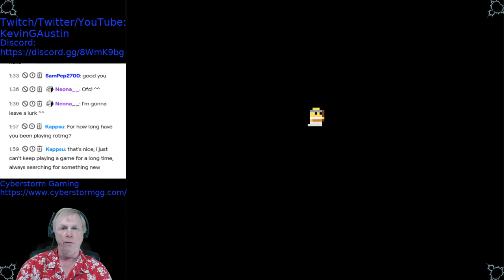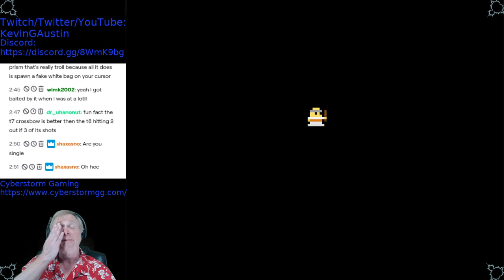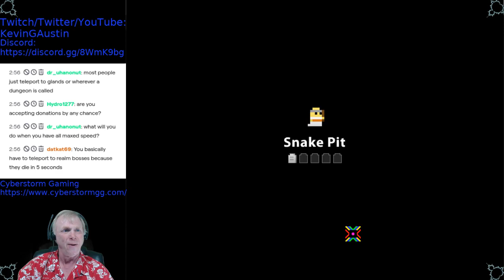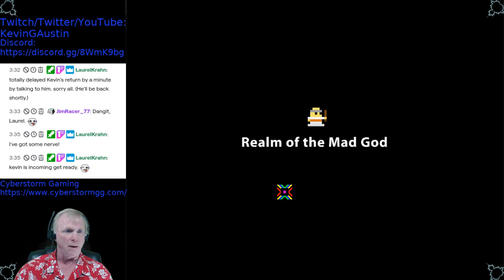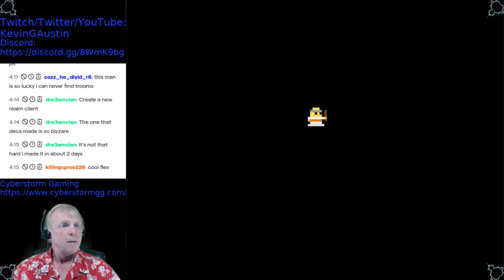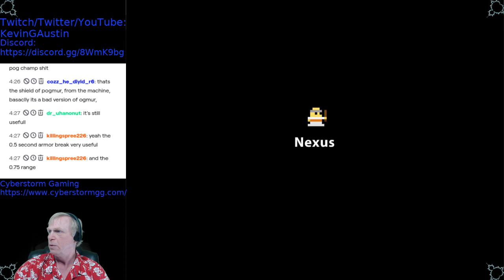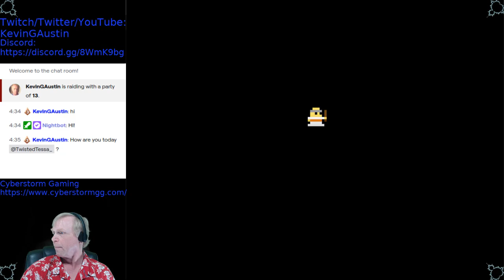Realm of the Mad God. That's Jason Priestly to you!